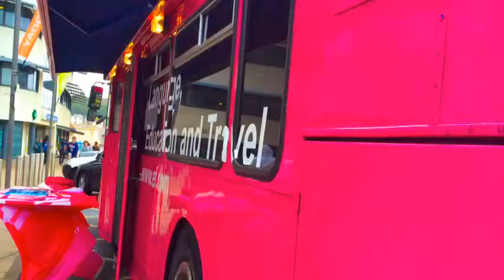Hastings by Clania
Dieses Video wurde mit der EF MyTake Video Editor
App kreiert, ein Service von EF Education First. EF
bietet Sprachreisen, Sprachkurse und weitere
Bildungsprogramme in Englisch und sechs anderen
Weltsprachen an. EF Schulen befinden sich in 45 aufregenden Städten weltweit - so lernst du eine Sprache dort, wo sie auch tatsächlich gesprochen wird.